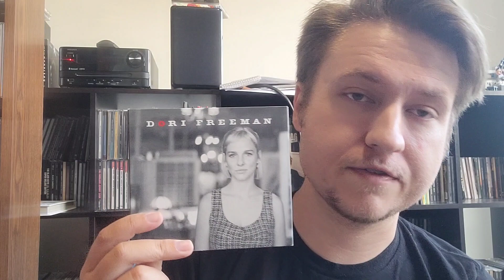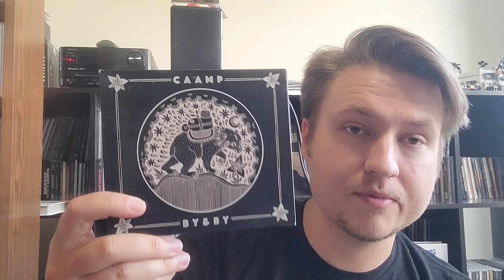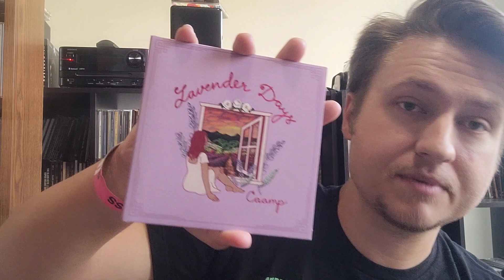Ep. 371, CAAMP Concert Review, Charlottesville, VA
My review of CAAMP's show at the TING Pavillion, with special guest Dori Freeman.